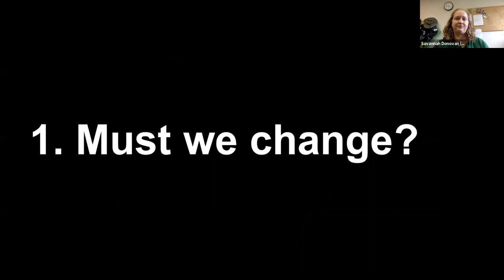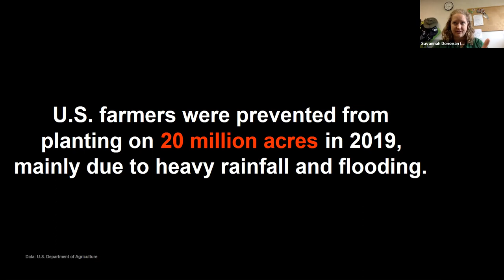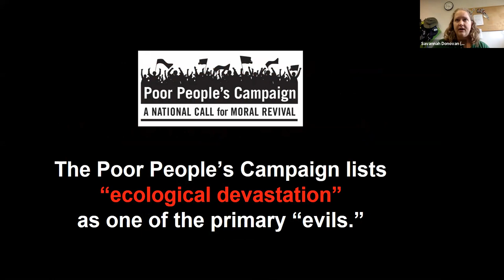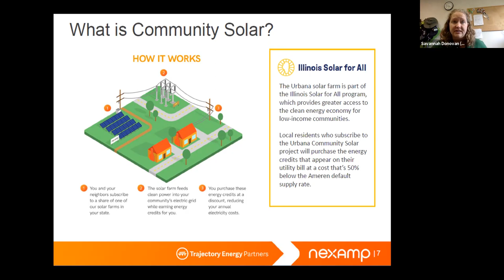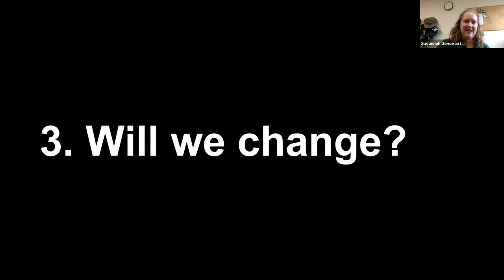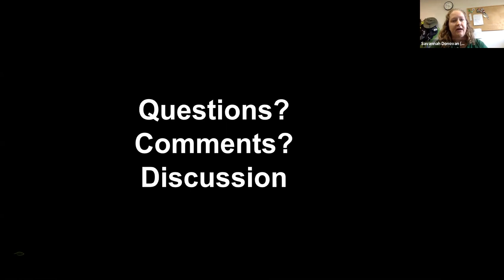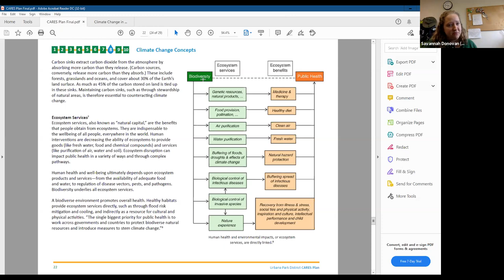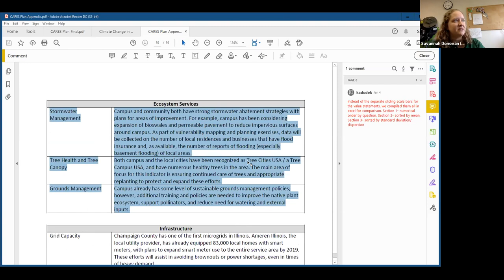Climate Change in Champaign County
Climate change impacts us all, but what does that mean here in central Illinois? What can you do to slow and even reverse global climate change? Join Environmental Public Program Coordinator and Climate Reality Leader Savannah Donovan to explore the latest updates on the science, impacts and solutions. This recorded program took place on Zoom on April 18, 2021.